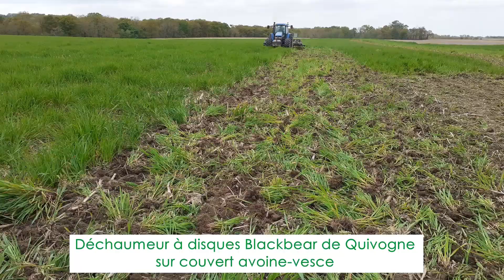La quinzaine de l'Agro Reseau 64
Test de matériel de destruction mécanique des couverts